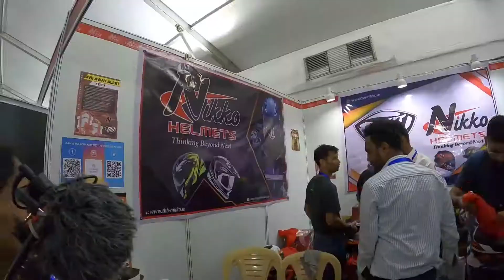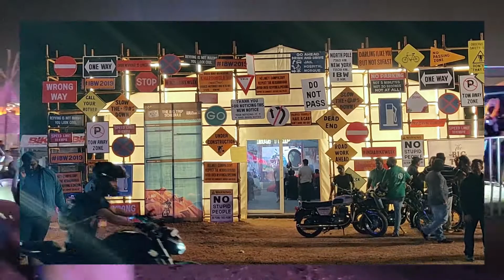INDIA BIKER WEEK GOA-2019 (DAY-2) DELHI TO GOA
This event showcase stents, new bike launch,superbike and bike products and lot of fun and much more
many  famous vloggers attend this bike event
indian bike week date was 6 & 7 dec. 2019
we ride from delhi to goa with my beautiful wife and bike
we meet my all biker friends who came all over india
we enjoy lot.